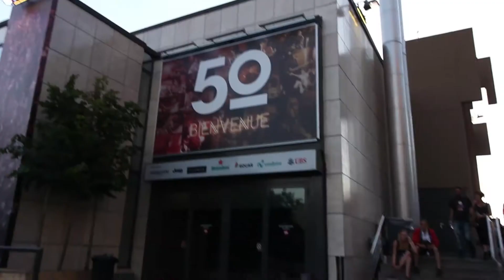Montreux Jazz Festival 2016